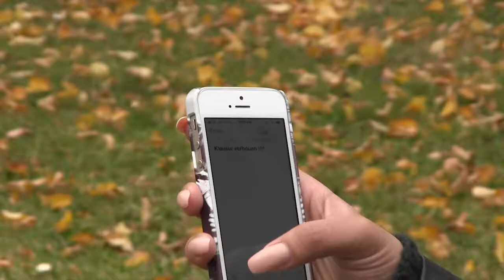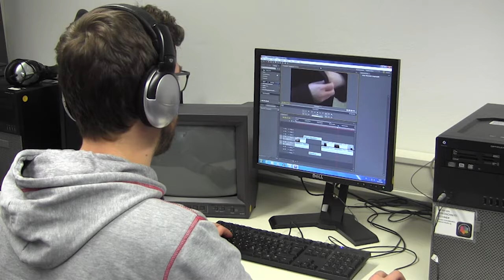Kamerabewegungen richtig gemacht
Eine bewegte Kamera ist schön, aber nicht einfach. Wir zeigen euch in diesem kurzen Infoclip, was man falsch machen kann und worauf es ankommt.
Ein Übungsfilm aus dem Kurs "Produktion von Lehrfilmen und Infoclips" der Zentralen Einrichtung für Sprachen und Schlüsselqualifikationen der Uni Göttingen (Oktober 2017)